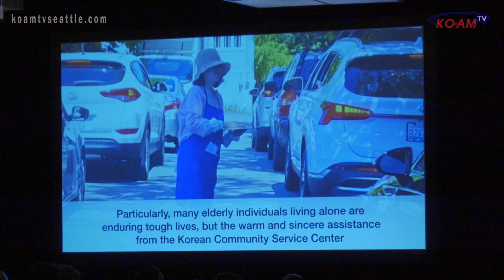KCSC 한인생활상담소 40주년 갈라 성황리에 마쳐